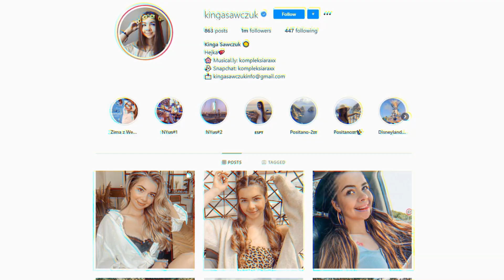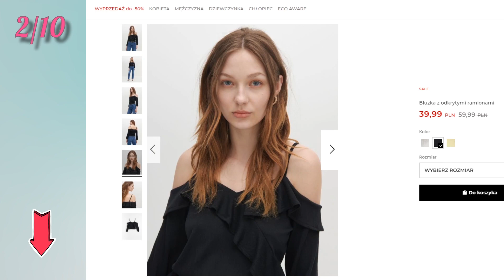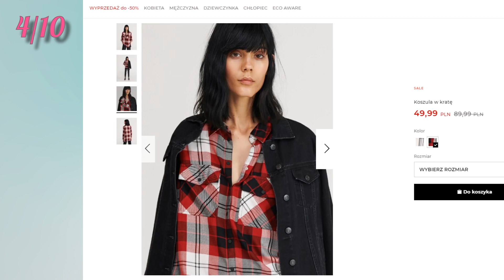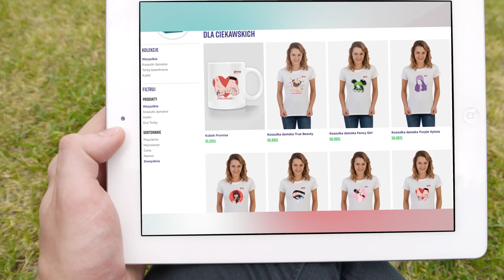Ubierz się jak Kinga Sawczuk - 10 rzeczy totalnie w jej stylu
PRODUKTY PREZENTOWANE W FILMIE:
⭐ Ceny produktów są orientacyjne i mogą ulec zmianie w zależności od aktualnych promocji oraz kursu złotego.⭐

1. Beżowa bluzka eksponująca ramiona
2. Bluzka z odkrytymi ramionami i falbankami
6. Bluzka z bufiastymi rękawami
7. Spódnica mini z guzikami
9. Sukienka z kwiatową aplikacją